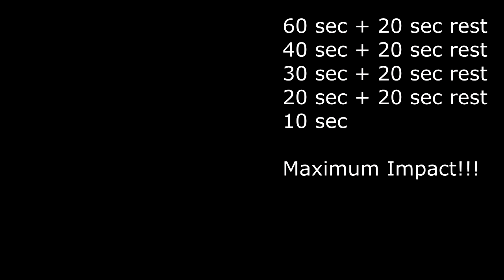M.I.C.C. Pablo Scurzi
Este es el video del Desafío para Caridad de Máximos Impactos.
Yo he sido nombrado por sensei Eric Williams de UK y a su vez yo he nombrado a sensei Michael Bauk de USA.
El Desafío continua!!!

This is the video of the Maximum Impact Challenge
I have been appointed by sensei Eric Williams from UK and in turn I have appointed to sensei Michael Bauk from U.S.A.
The Challenge go on!